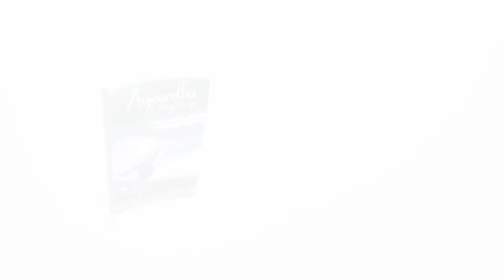- Showreel 2013 - Adil Oujaa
Adilos Productionz - Motion Graphic designer